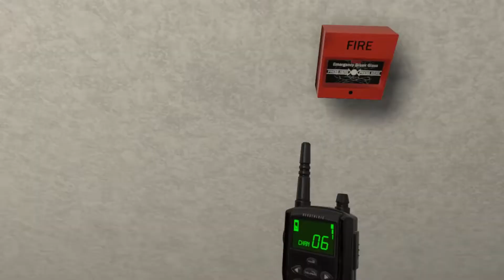VR Office Fire Demo (ATD Demo)